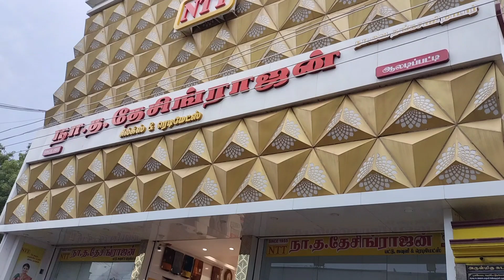One day vlog cheap and best sarees collection#vlog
cheap and best product and service collection wholesale product in alangulam